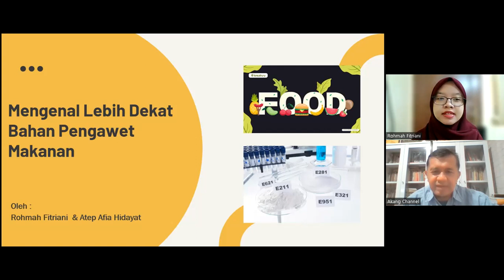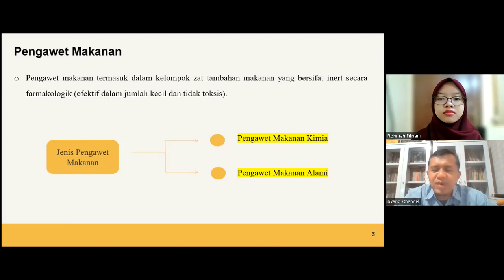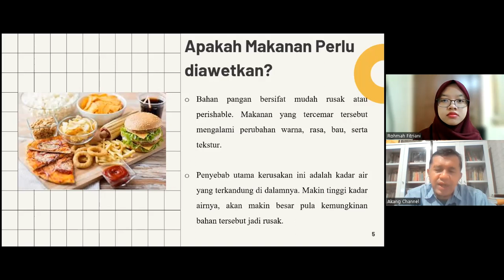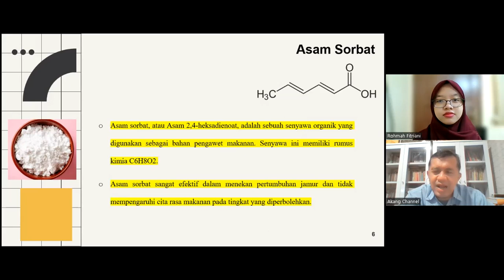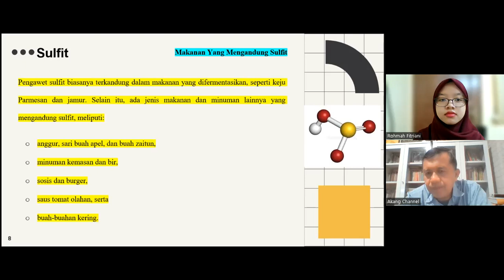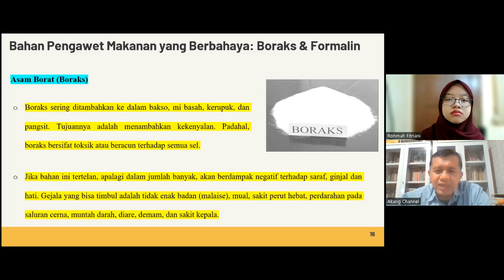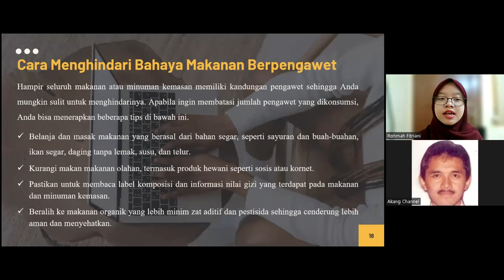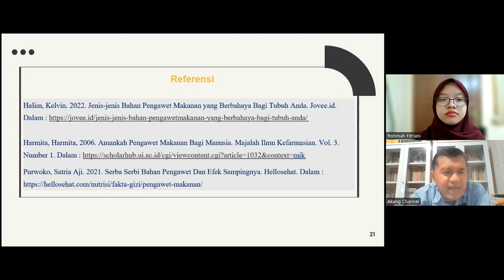LEBIH DEKAT DENGAN BAHAN PENGAWET MAKANAN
Video ini berisi pemaparan mengenai bahan pengawet makanan, ada yang relatif aman dan ada yang berbahaya. Bagaimana cara mengurangi ketergantungan terhadap bahan makanan yang berpengawet, simak sampai tuntas.